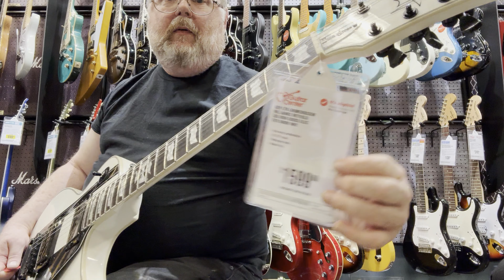ESP LTD Hetfield Signature Iron Cross demo played at Guitar Center through a Positive Grid Spark.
ESP LTD Hetfield Signature Iron Cross demo played at Guitar Center through a Positive Grid Spark. Really sounded great. I don’t know but I think I would spend $1,599.00 for this guitar. I love the thin U-shaped neck. I can’t even describe how easy it was to play this guitar. Ebony fingerboard and a set neck. I’m in love (again)!